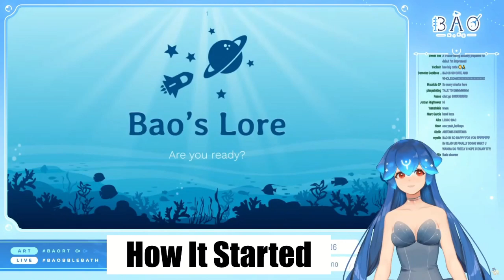Our Strimmer...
We lub bobo

*These clips are just a fun way for me to shitpost while teaching myself video editing.